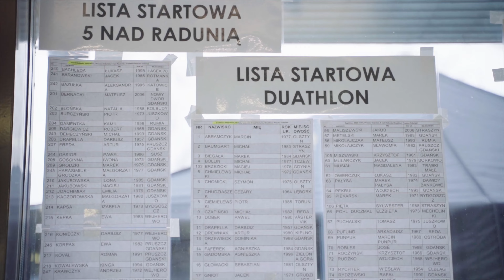Duathlon Pruszcz Gdański i 5 nad Radunią 2022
Video relacja  z imprezy. Przeżyjmy to jeszcze raz.